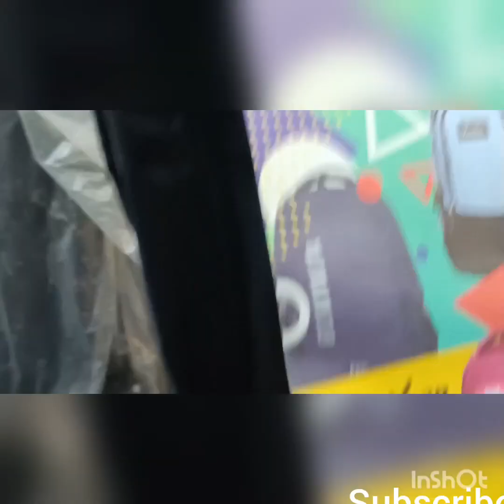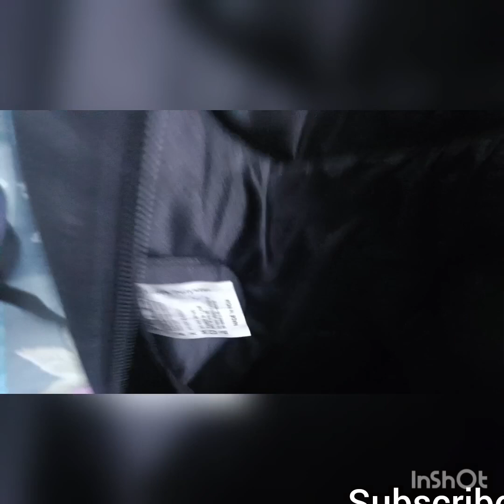summer kid's shopping school bags పిల్లలకి పుస్తకాల బేగ్ లు